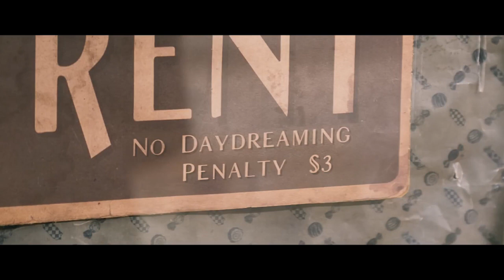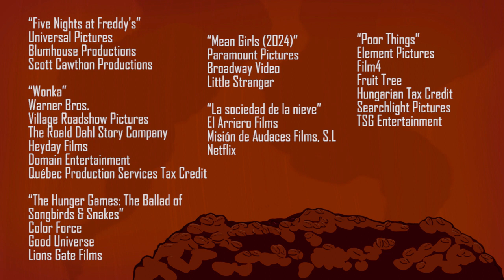Popurrí de micro reseñas | Poor Things, La sociedad de la nieve y más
Estos son solo comentarios al aire sin guion o estructura, básicamente mis impresiones sin demasiado análisis de las últimas cosas que he visto.